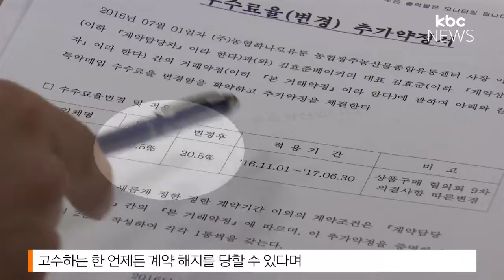이유있는 농협 마트 갈등 '수수료 임대차'